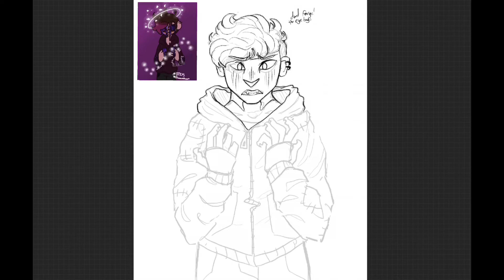Virgil [Speedpaint]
song- it's called: freefall by rainbow kitten surprise

me, sobbing: hes just an emo man,,,,,,, i love him

this is for a draw this in your style challenge on tumblr!! the original post can be found here:

go check out the artist!! i love their style its so cute